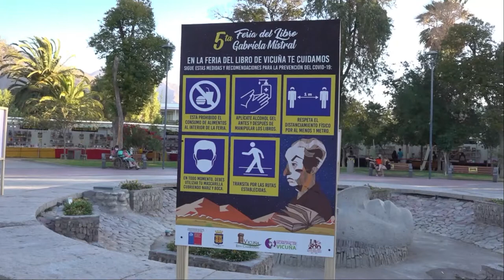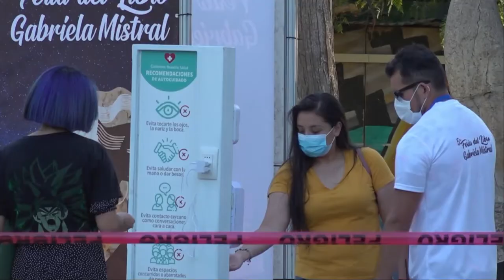Panorama Informativo |01 de Febrero del 2021 | Elquina TV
PanoramaInformativo 01 de Febrero del 2021
•Con un conversatorio sobre Gabriela Mistral se dio
inicio a la 5ta versión de la Feria del Libro de
Vicuña.